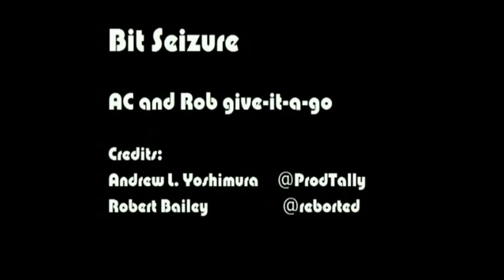Wiz 'n' Liz (Mega Drive/Genesis) - AC and Rob Give-it-a-Go!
It's difficult to know what to say about this game, it's very cutesie, it's difficult to die and annoying as HELL! But it's also quite pretty to look at.
This game is punishment, you're just lucky your old pals AC and Rob are here to go through it with you! Who will crack first? AC no doubt, join us and our live commentary as enter the unremarkable world of Wiz 'n' Liz.